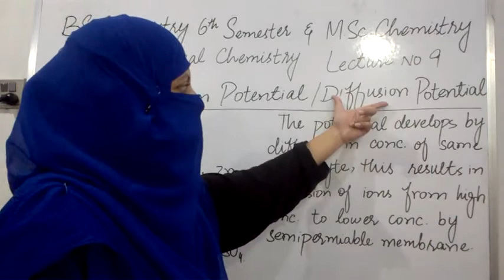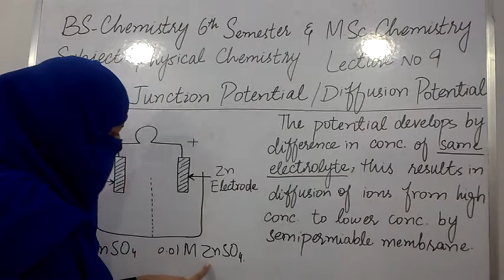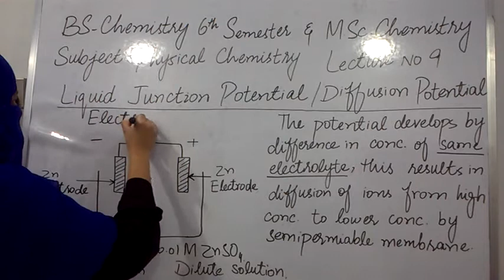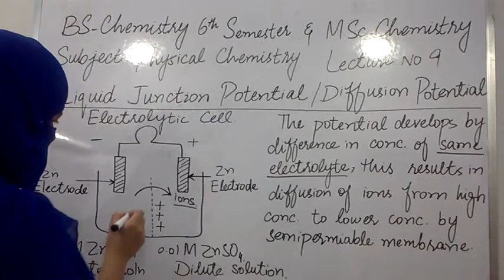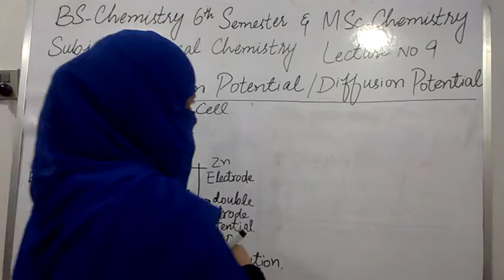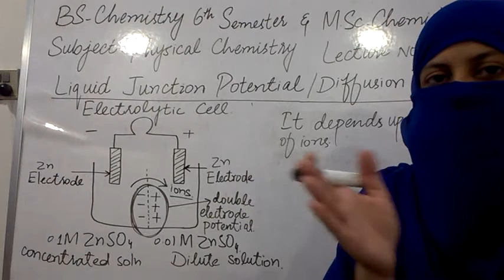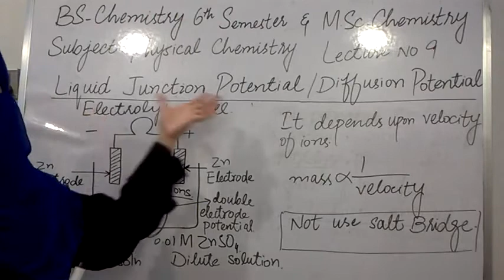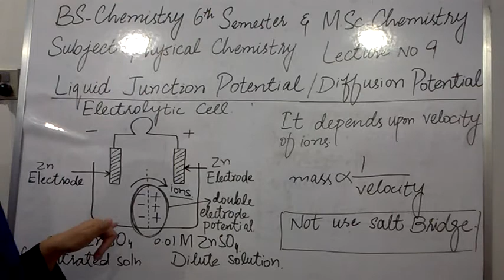Lecturer Qurat ul ain# Physical Chemistry Lecture 9#